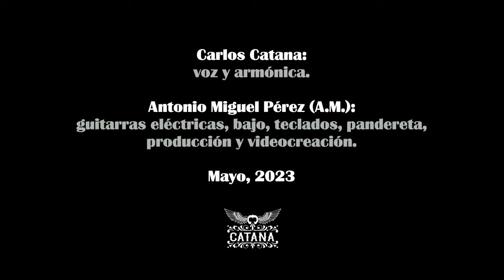Carlos Catana La carretera II v2 AUTOR LETRA ROBERTO LIVI MUSICA RAFAEL FERRO